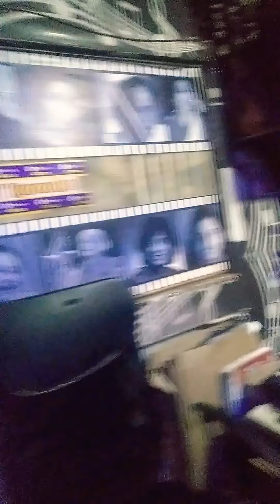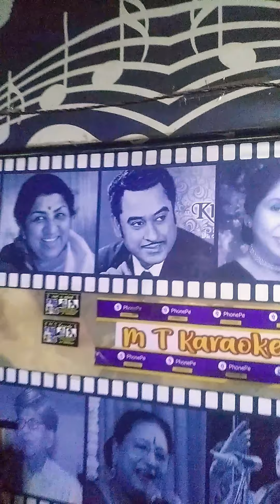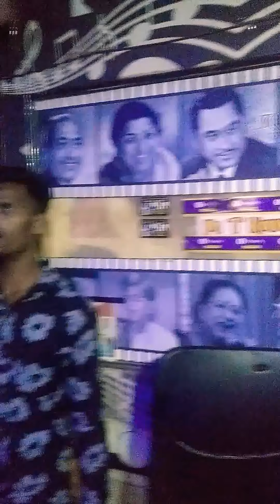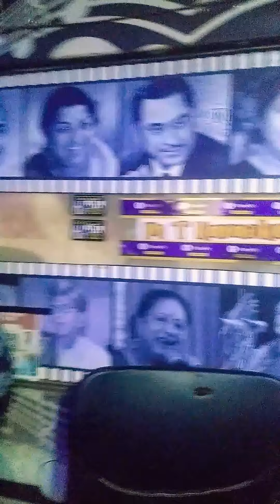Jindagi Ek Safar Suhana Asif, ki awaaz mein